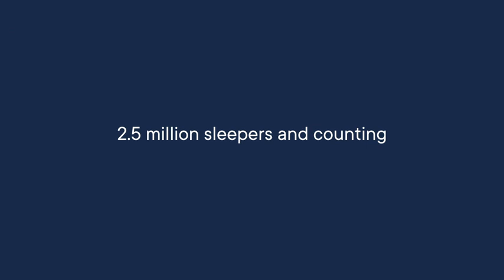Hatch Rest 2nd Gen All-in-one Sleep Machine, Nightlight & Sound Machine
Introducing the Hatch Rest 2nd Gen: The ultimate all-in-one sleep machine that does it all! This versatile device combines a nightlight and sound machine in one sleek package, designed to create the perfect sleep environment for you and your little one. With customizable color and sound settings, you can tailor it to suit your family's unique sleep needs. From soothing lullabies to white noise, the Hatch Rest 2nd Gen provides the perfect solution for a peaceful night's sleep and a well-rested family. Experience the future of sleep technology with Hatch Rest 2nd Gen, where bedtime meets innovation.
Deco & Elec
Welcome to Deco & Elec  Your Ultimate Amazon Product Discovery Hub! 🌟📦 Is your exclusive gateway to the world of Amazon product discovery.
🎉 Product Showcases: Whether it's cutting-edge tech gadgets, stylish fashion finds, or ingenious kitchen tools, we'll introduce you to the latest trends and enduring classics.
💡 Expert Insights: We pride ourselves on delivering thorough insights to empower you to make informed purchasing decisions.
🛍️ Shopping Guides: Navigating Amazon's vast product catalog can be daunting. Our shopping guides and product comparisons are designed to streamline your Amazon shopping experience.
🌐 Product Categories: We delve into diverse product categories, from electronics and home decor to fashion, fitness, and beyond
💬 Community Engagement: We cherish the voices of our viewers! Share your thoughts, recommendations, and product requests in the comments.